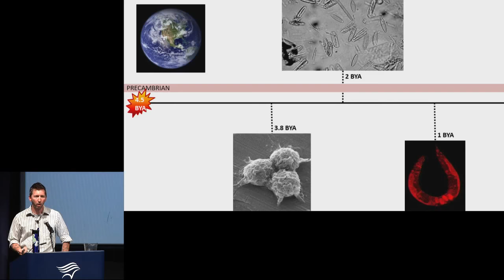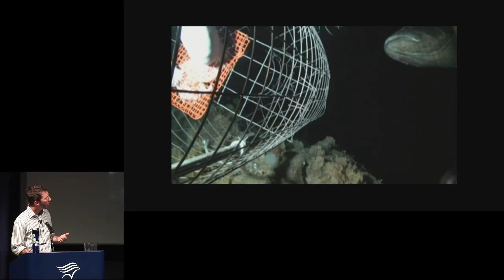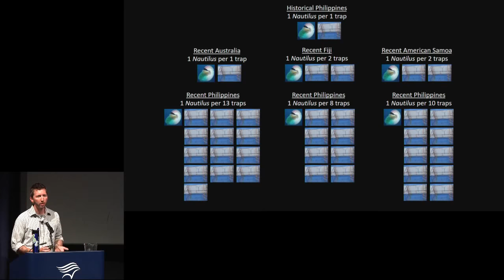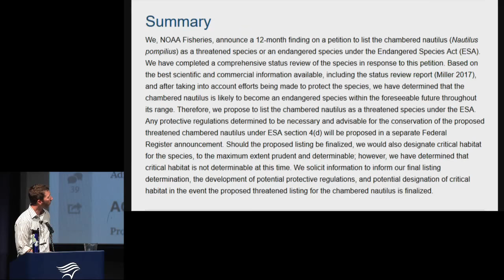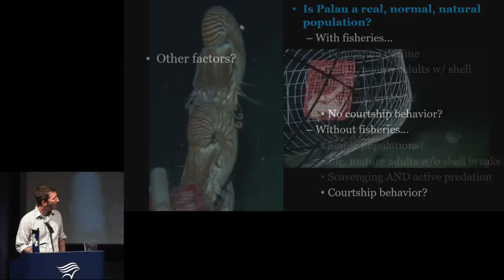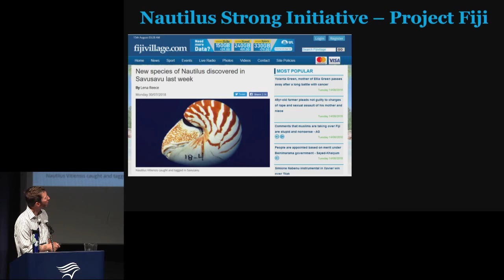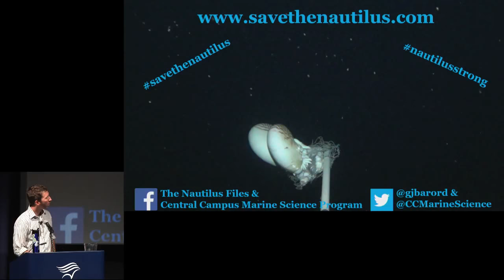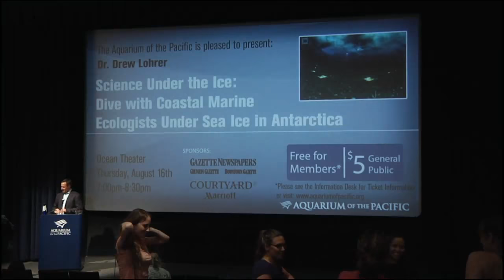Gregory Barord - Conservation in the Deep Sea: The Perilous Story of the Chambered Nautilus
Nautiluses are the last surviving members of a 500 million year old animal lineage. Their continued existence, however, is under threat from unregulated fisheries and world-wide trade for the nautilus shell. For nearly a decade, the Save the Nautilus team has been assessing the current state of nautilus populations across the Indo-Pacific to support conservation initiatives. Utilizing a combination of methods, including underwater video surveillance and community outreach, the group’s work has led to the first international regulation of the nautilus shell trade, enacted in 2017. In his lecture Gregory Jeff Barord, Ph.D., will discuss monitoring nautilus populations and studying nautiluses and the deep-sea ecosystem as a whole. Barord is a conservation biologist for Save the Nautilus and the marine biology instructor for Des Moines Public Schools’ Central Campus.